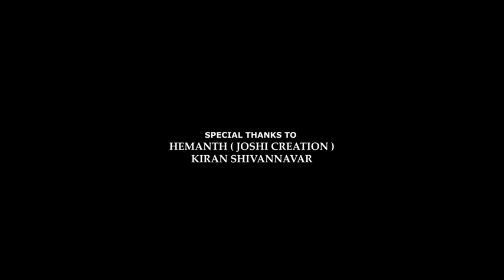bride war By CS Katapurimath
Video from cskatapurimath